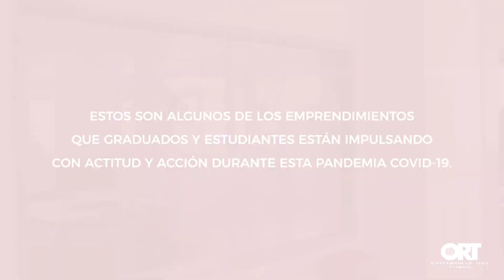ActitudORT para ser el profesional que querés ser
Estos son algunos de los emprendimientos que graduados y estudiantes están impulsando con actitud y acción durante esta pandemia COVID-19.
Estas imágenes fueron tomadas con anterioridad a las normas de prevención solicitadas por las autoridades nacionales ante la presencia del Covid-19 en Uruguay.